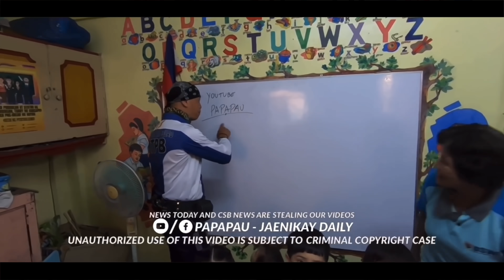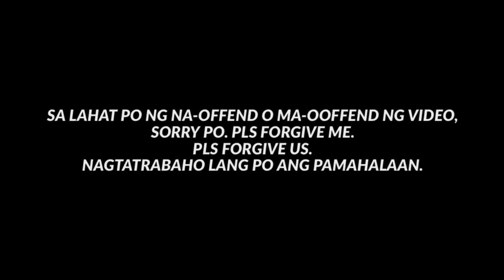TATANGALIN NATIN YAN BUO! / DEPW HD1 CLEARING OPERATION / GENERAL SUKAT LNG NAKATANGAL! - PART 2